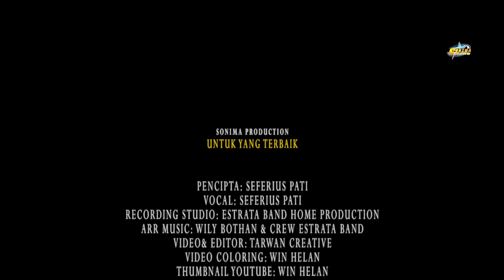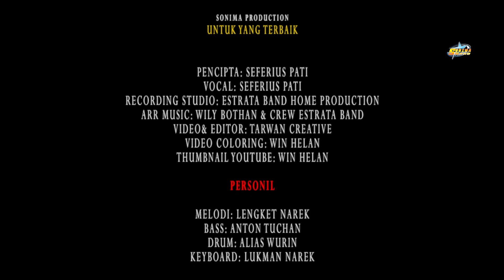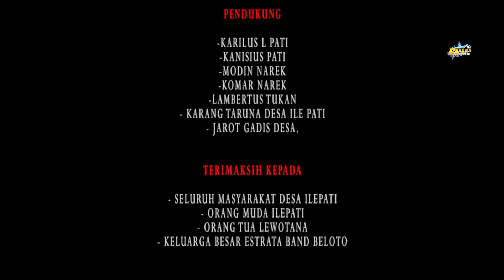UNTUK YANG TERBAIK | SONIMA BAND ILE PATI ( OFFICIAL MUSIC VIDEO)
PENCIPTA: SEFERIUS PATI
VOCAL: SEFERIUS PATI
RECORDING STUDIO: ESTRATA BAND HOME PRODUCTION
ARR MUSIC: WILY BOTHAN & CREW ESTRATA BAND
VIDEO& EDITOR: TARWAN CREATIVE
VIDEO COLORING: WIN HELAN
THUMBNAIL YOUTUBE: WIN HELAN

PERSONIL

MELODI: LENGKET NAREK
BASS: ANTON TUCHAN
DRUM: ALIAS WURIN
KEYBOARD: LUKMAN NAREK

MODEL CLIP

- KAKA VEE
- ANDRE TUCHAN

PENDUKUNG

-KARILUS L PATI
-KANISIUS PATI
-MODIN NAREK
-KOMAR NAREK
-LAMBERTUS TUKAN
- KARANG TARUNA DESA ILE PATI
- JAROT GADIS DESA.

TERIMAKSIH KEPADA

- SELURUH MASYARAKAT DESA ILEPATI
- ORANG MUDA ILEPATI
- ORANG TUA LEWOTANA
- KELUARGA BESAR ESTRATA BAND BELOTO